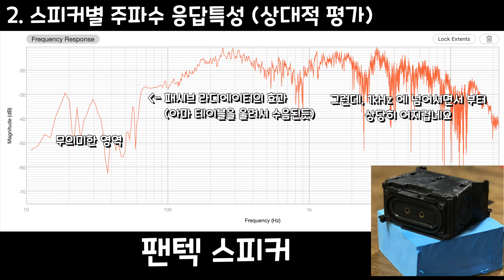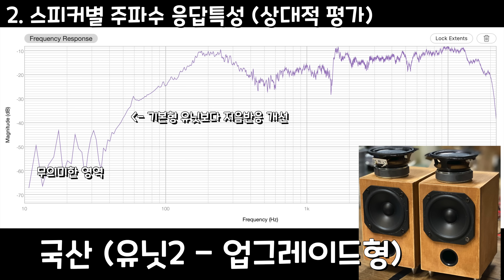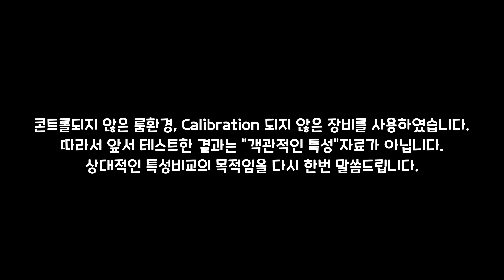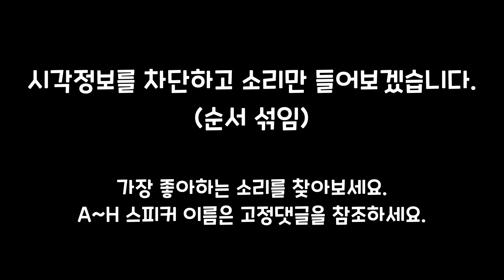국내구입가능 DIY 스피커 8종 완벽비교 / 방구석 HIFI 최강자는 ?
판매정보는 아래 고정댓글을 확인하세요.

국내 온라인 쇼핑몰에서 구입가능한 DIY 스피커를 비교해봤습니다.
가격, 디자인, 음색, 음질, 주파수응답 등을 테스트했습니다.

jump to
0:00 소개
1:51 디자인,브랜드,사용성 비교
2:32 주파수응답특성
4:05 청음비교
5:41 좋아하는 음색찾기
6:53 총평